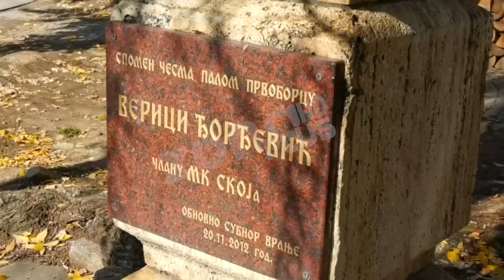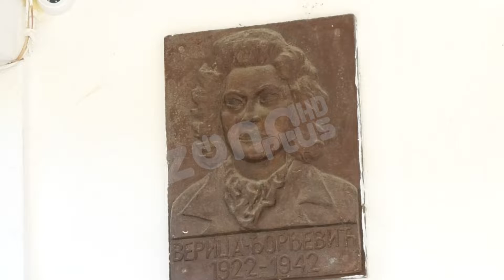KO JE BILA OLIVERA VERICA ĐORĐEVIĆ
Vranje može da se diči svojim slobodarskim duhom i učešćem svojih stanovnika u oslobodilačkim borbama u kojima nisu učestvovali samo muškarci već i hrabre žene. Jedna od njih je Olivera Verica Đorđević, koja se kao jako mlada priključila Savezu komunističke omladine Jugoslavije. Poginula je sa samo 20 godina, a Vranje joj je posvetilo spomen – česmu a po njoj je ime nosio i Dom za decu i omladinu u Vranju, ustanova koja više ne postoji.